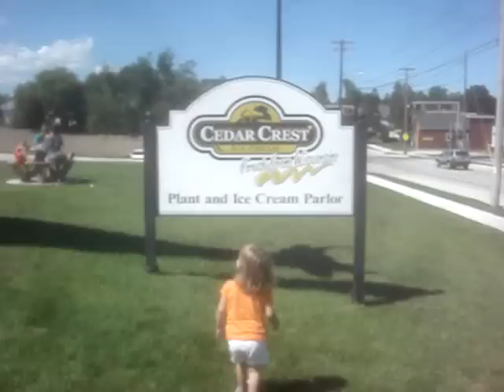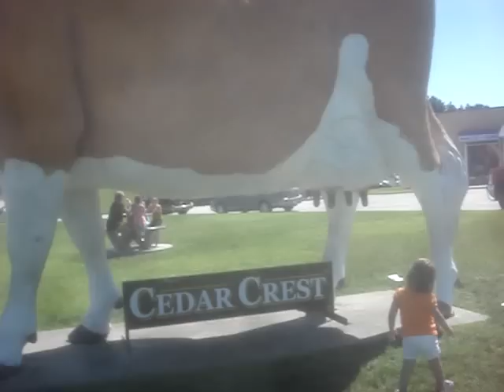MJ, IS THAT THE BIGGEST COW ANYONE HAS EVER SEEN??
MJ doesn't know what to think when she sees this gigantic cow after she got out of the car!!